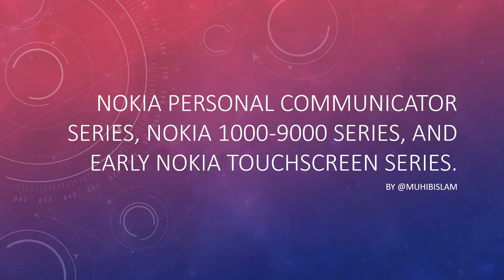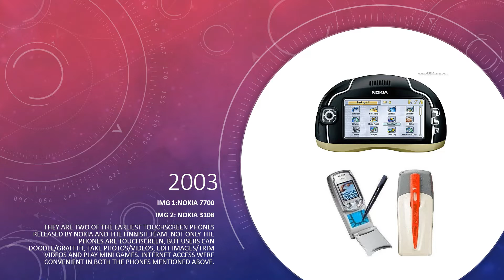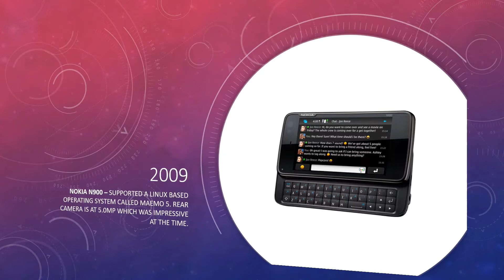Evolution of Nokia smartphones 1987-2021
Hope you enjoyed the video. Please forgive me for some spelling and grammar issues on the description displayed in the video. Some of the dates of the device might not be too accurate for example Nokia Personal Communicator being initially  released on 1996 (in Finland) instead of 1997. The personal communicator was sold worldwide after one year from the time it was originally released.

Please check out some other videos featuring Michael Fishers reviews on craziest Nokia phones that existed around the years of late 1990s to mid 2000s